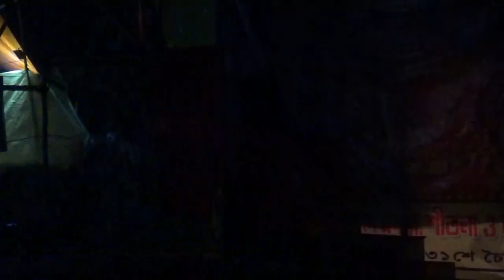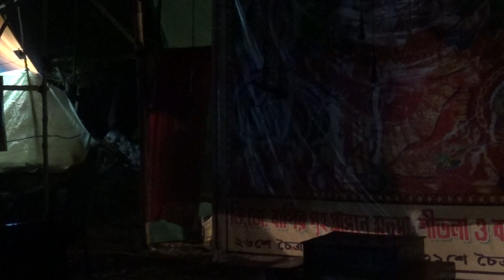মনসার গান | Monosar gan 2021 | Maa monosar gan | monosa jatra | dj bapi | gajon dj bapi 2021 / EP=23